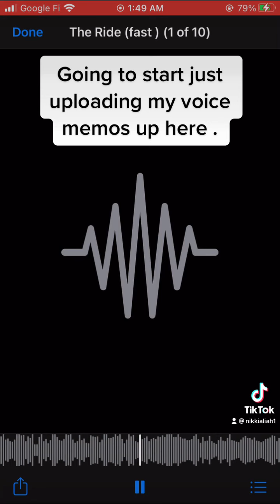This song is for anyone dealing with the aftermath of a crash and burn relationship .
Going to start posting voice memos up here I have about 1,899 of them at this point . I'll call these the Voice Memo Chronicles

Fast ,
We were living too fast
We went 95 an hour on road meant for 20

Last ,
Well we never would’ve lasted
We weren’t bad at loving we just  over worked the engine .

pre chorus

We let the tires get thin and the wheels fell off .
We left the oil light on . We let the battery run .

Chorus
I’ll remember the ride I’ll remember the road , I’ll remember the top down low . I’ll remember the sun and it’s glow .ill remember the ride I the road I’ll remember the ride , I’ll remember the road , I’ll remember nights in the back seat , trips to nowhere and the stars in the sky .
I’ll remember the ride And the love in your eyes . I’ll remember the ride .